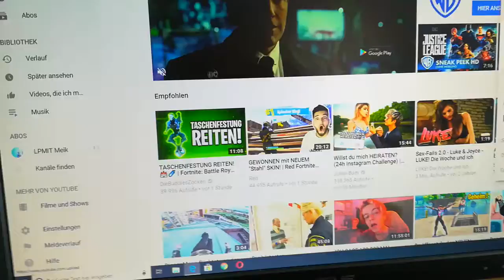Mein Neuer Kanal + heute live auf dem Ander Kanal